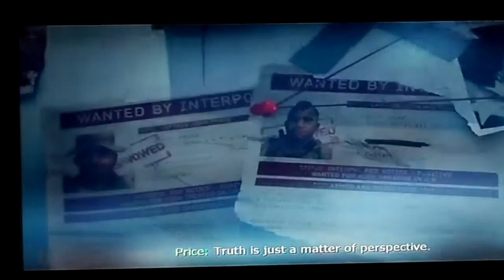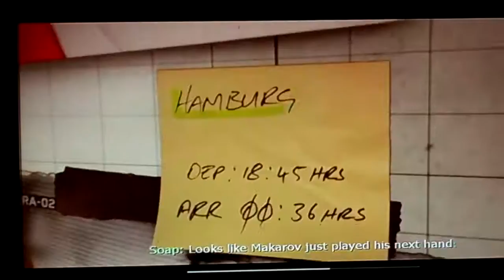cod mw3 campaign mission 4 walkthrough [HD]